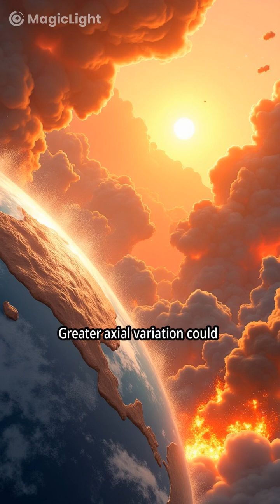🌍 Earth without the Moon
What if the Moon disappeared? Without its gravitational pull, tides would vanish, reshaping coastlines. Earth's spin would accelerate, bringing shorter days and wilder weather. Nights would plunge into darkness, disrupting nature's rhythms. But the biggest change? The course of evolution itself. How different would life be without our lunar companion?